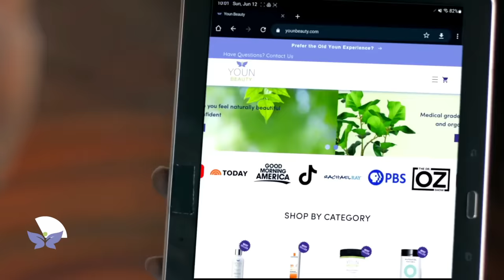Plastic Surgeon Reacts to VIRAL FACT or CAP TikTok Videos!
Can playing video games help you lose weight? Does PB&J add years to your life? Will ice reduce a pimple? America's Holistic Plastic Surgeon Dr. Anthony Youn reveals whether these TikTok videos are FACT or CAP!

iRestore low light laser therapy helmet
Topical rosemary oil for thinning hair

Please send promotional items, etc to:
755 W. Big Beaver Road, Suite 1200